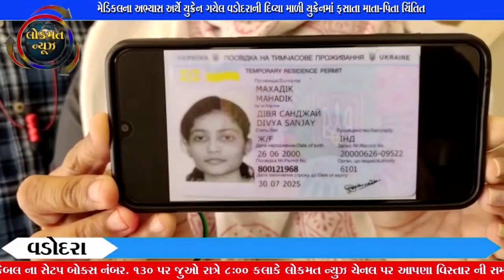મેડિકલના અભ્યાસ અર્થે યુક્રેન ગયેલ વડોદરાની દિવ્યા માળી યુક્રેનમાં ફસાતા માતા પિતા ચિંતિત